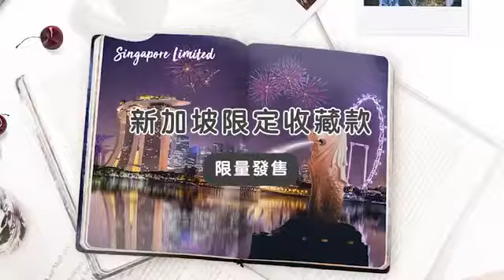hegen 新加玻限定水瓶禮盒 🌸臻緻完美水瓶禮盒🌸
值得珍藏的「最美水瓶組合」
不分年齡，大人小孩皆可使用的親子水杯
一同把新加玻最美的城市景色收藏
知名景點交織出新加坡的天際線、
還有必訪的熱門景點魚尾獅佇立其中
猶如置身熱情洋溢的星島～